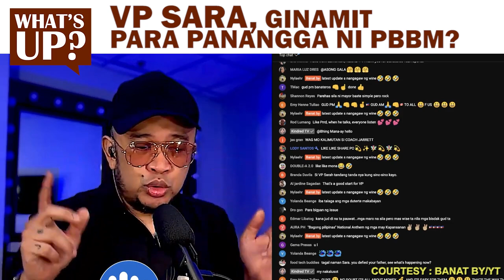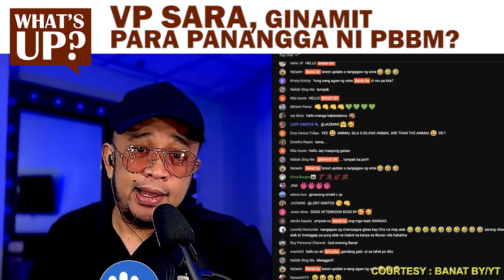VP Inday Sara Duterte, ginamit para panangga ni PBBM?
🎥: Banat By